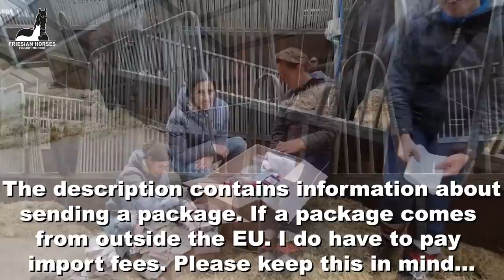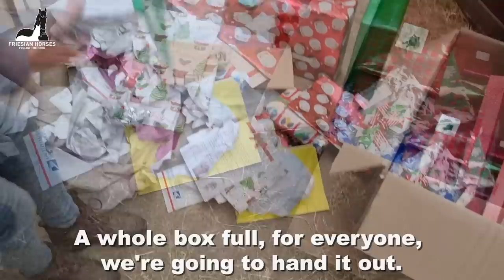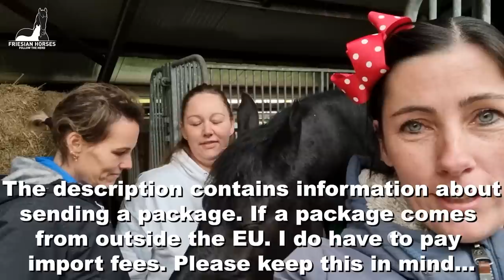Awesome Christmas gifts for all of us! Together with the horses | Friesian Horses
An important message from the admins:
If you would like to send a gift to us, please read this important information closely:

A box full of presents for all of us! Really awesome!! Thank you so much Diane! And I'm sorry I sometimes mispronounced your name. We still have a few presents to give to Rein Jr, Gea, Sjors, Elianne, Mathilde & Pietie. Maybe they will become curious after seeing this video.😉

Reintje fan 'e Goëngamieden Ster Sport AA (Tjalbert 460 x Sibald 380, Dam: Freke M. Ster Sport Pref) (March 15, 2013) and Colt: Teije Rein fan 'e Goëngamieden (Yme 507 x Tjalbert 460) (April 28, 2022)
Jacobien fan 'e Goëngamieden Ster (Jurre 495 x Tsjalke 397, Dam: Elsje K. Ster) (May 2, 2019)

Made this video: November 17 till December 11, 2022